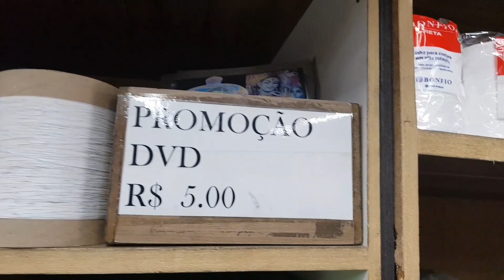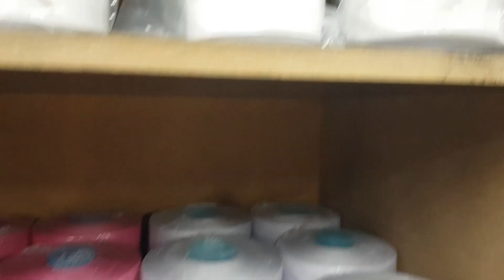sabadão a maior fábrica de pipa encontra tudo lá top demais rapaziada da hora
sabadão fábrica de pipa tem tudo top demais cheio de Pipão